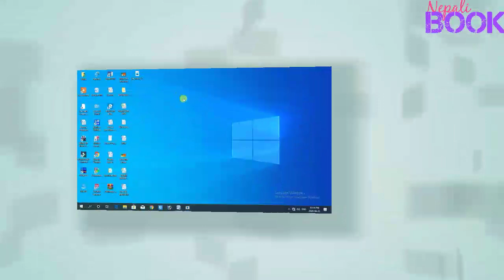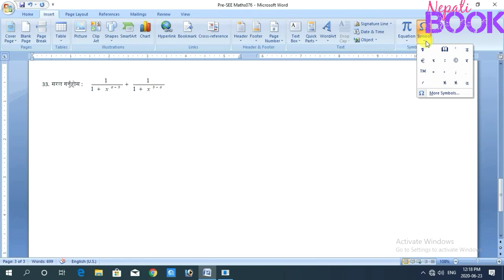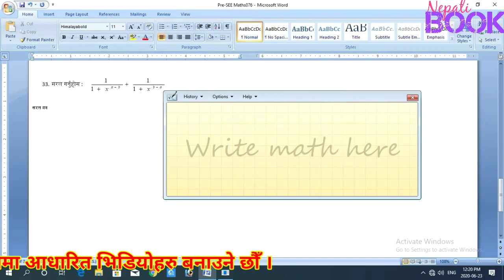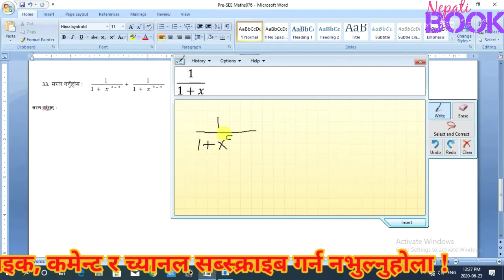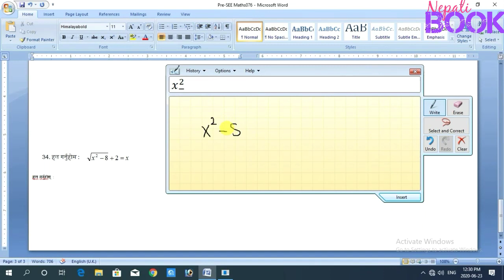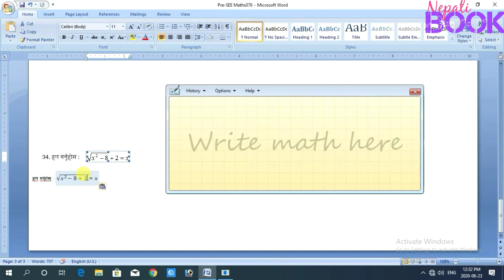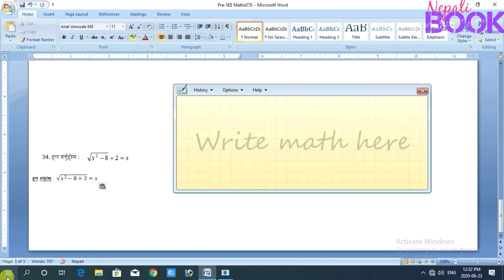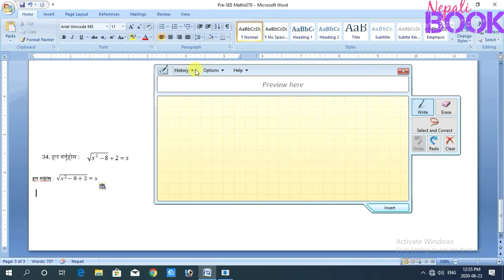गणितका सूत्र टाइप गर्ने सजिलो तरिका | Easy Way To Type Math Formulas| Nepali Book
नमस्कार !
नेपाली बुक nepali book युटुब च्यानलमा तपाईंलाई स्वागत छ ।

तपाईंले यस च्यानलमा कम्प्युटरका व्यावहारिक प्रयोग सम्बन्धि जानकारी मूलक भिडियोहरु  प्राप्त गर्न सक्नुहुनेछ ।

About This Video :
कुनैपनि भाषागत विषयहरुका प्रश्नपत्र त सहजै टाइप गर्न सकिन्छ, तर गणितका सूत्रहरु टाइप गर्दा निकै झन्झट बेहोर्नुपर्ने हुन्छ । पटक पटक कम्प्युटरमा भएका रेडिमेट सूत्रहरु इन्सर्ट गर्दै इडिट गरीरहन पनि कठिन हुन्छ । यहि समस्यालाई मध्यनजर गर्दै विन्डोज-१० मा यसको लागि गजबको टुल्स Math Input Panel राखिएको छ । जसको सहायताद्वारा गणितका टाइप गर्न कठिन सूत्रहरु पनि किबोर्ड बिना नै सहजै टाइप गर्न सकिन्छ । यसैको प्रयोग सम्बन्धि जानकारी यस भिडियोमा दिइएको छ ।

यो उपाय थाहा नभएर गणितका सूत्रहरु टाइप गर्दा तपाईंले निकै झन्झट बेहोरिरहनु भएको छ भने यो भिडियोलाई अन्त्यसम्म हेर्नुहोला ।
भिडियो हेरिसकेपछी तपाईंले जस्तोसुकै कठिन सूत्रहरु पनि फरर टाइप गर्न सक्नुहुनेछ ।

भिडियो हेरिदिनु भएकोमा तपाईंलाई धन्यवाद !
nepali book